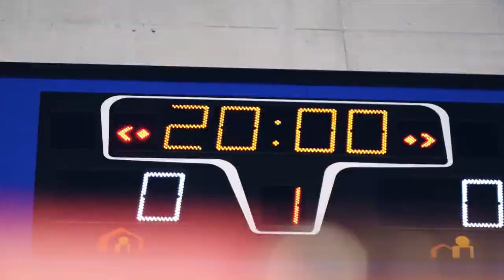Futsal-Bundesliga: HSV-Panthers - FC St. Pauli Futsal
Schau LIVE das Spiel der Futsal-Bundesliga zwischen den HSV-Panthers und FCStP Futsal